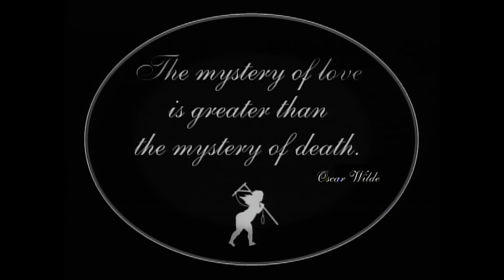The Smashing Pumpkins - Stand Inside Your Love (Official Music Video)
Official video for Smashing Pumpkins song “Stand Inside Your Love” from the album Machina - The Machines of God.